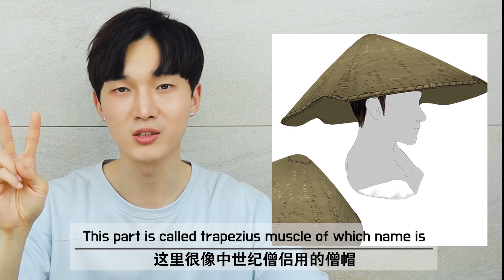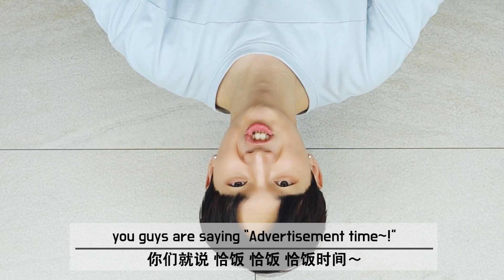Goose flesh! You will get soothed skin with these 4 tips!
Today I prepared a video about chicken.. (Koreans call gooseflesh as chicken skin)
I shot video about goose flesh that many of you worrying about
Leave many comments, then I’ll shoot video, but subscription necessary!